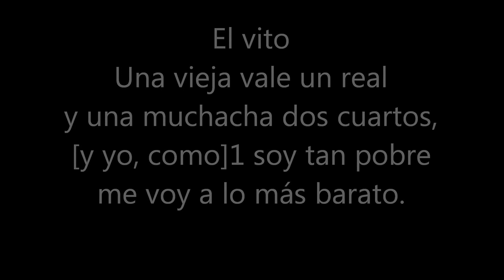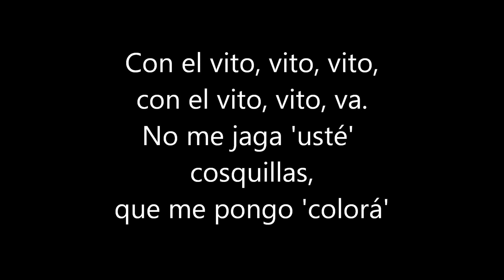MONTSERRAT CABALLE' N 16 Obradors EL VITO concerto SCALA 1975